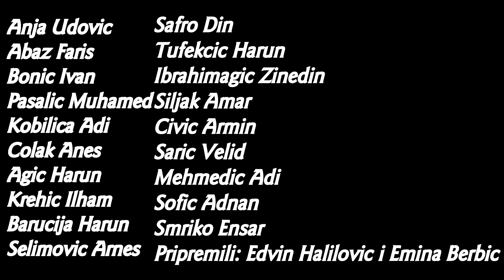Aleksandar Nikolic: Balkango; Orkestar harmonika OMS i SMS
Anja Udovic, violina
prof. Amna Bihorac

Abaz Faris
Bonic Ivan
Pasalic Muhamed
Kobilica Adi
Colak Anes
Agic Harun
Krehic Ilham
Barucija Harun
Selimovic Arnes
Safro Din
Tufekcic Harun
Ibrahimagic Zinedin
Siljak Amar
Civic Armin
Saric Velid
Mehmedic Adi
Sofic Adnan
Smriko Ensar

Pripremili: Edvin Halilovic i Emina Berbic